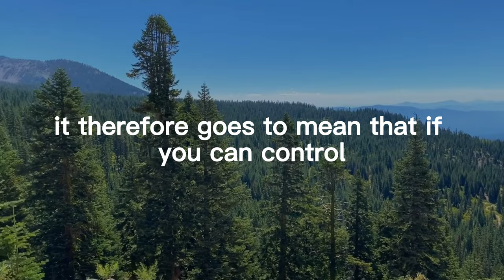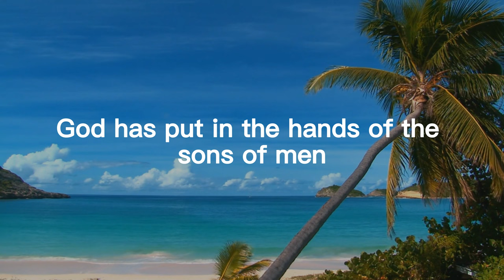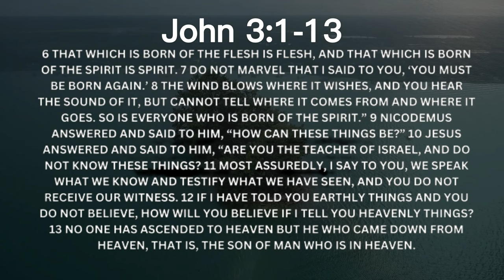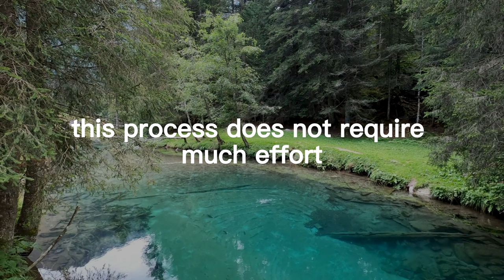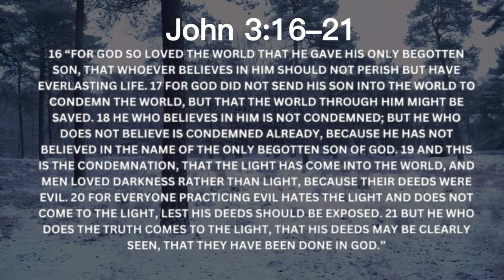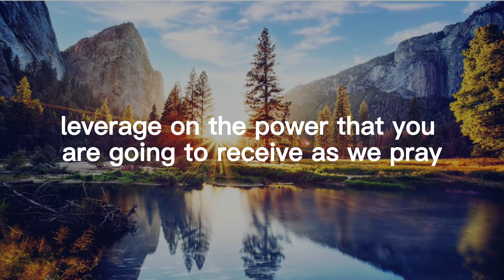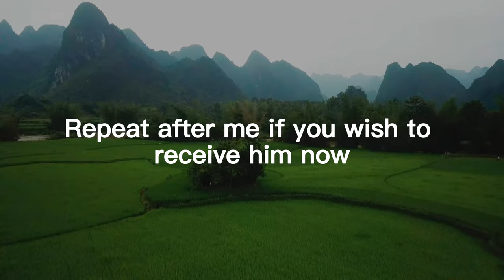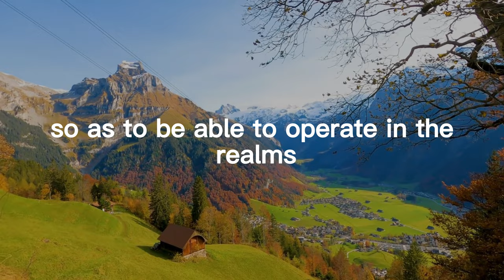Manifesting the supernatural | Being in CONTROL of the supernatural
In this video, we discuss the concept of controlling the supernatural in order to influence the natural world. We state that the natural world is a manifestation of the programming and execution of the supernatural. By controlling or being under the control of the supernatural, individuals can decide what happens in the physical world. We also cite biblical examples, such as Elijah stopping rain through his declaration, to illustrate the idea of controlling the natural through the supernatural. We also emphasize the importance of being born again as a prerequisite for accessing supernatural powers.